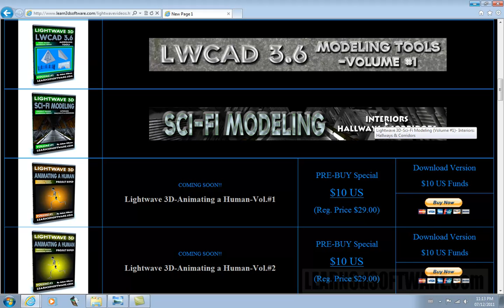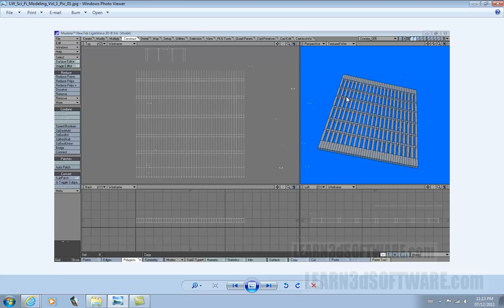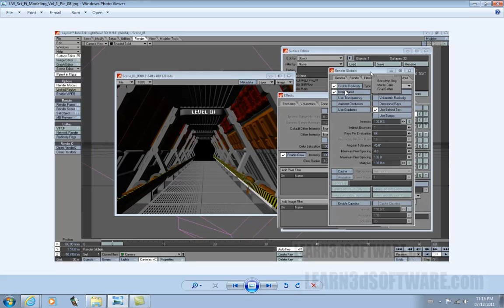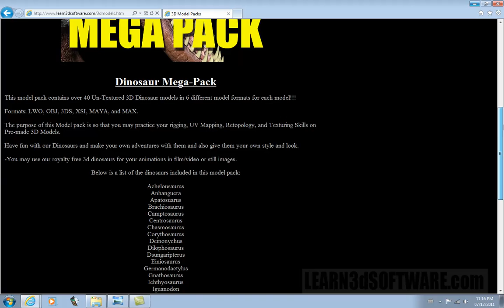Lightwave 3D -Sci-Fi Modeling -Hallways and Corridors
In this training video watch Lightwave Instructor Adam Gibson build a Sci-Fi Style Corridor/Hallway similar to many that have been created for big screen sci-fi action films.

Learn how to take simple shapes and turn them into highly detailed geometry. Learn how to make your polygons glow to be used a light sources. A great video for the beginner 3D modeler and those who wish to learn a few more new modeling tricks.